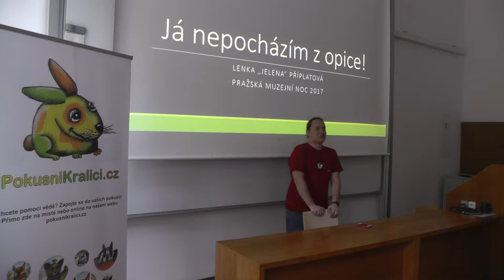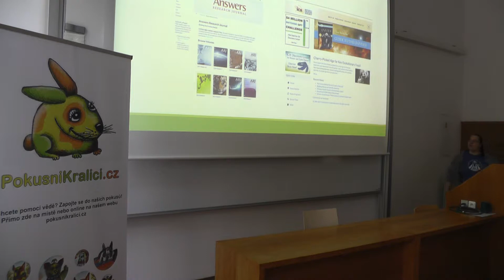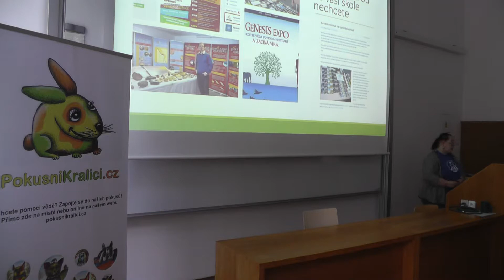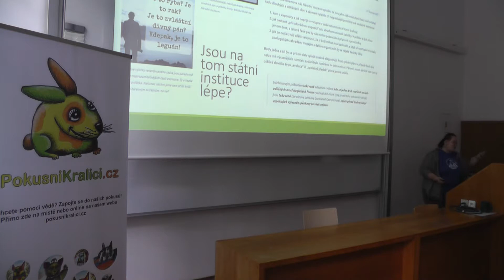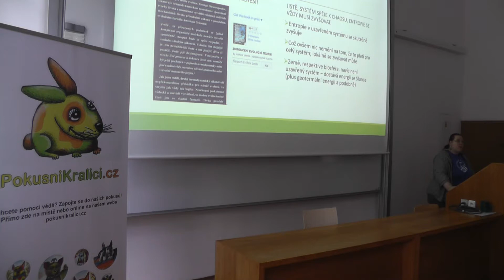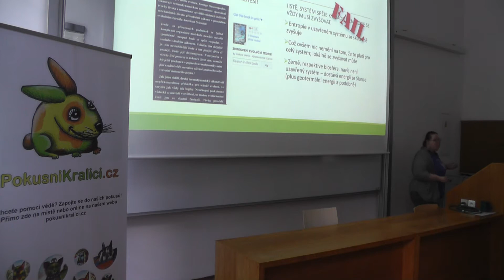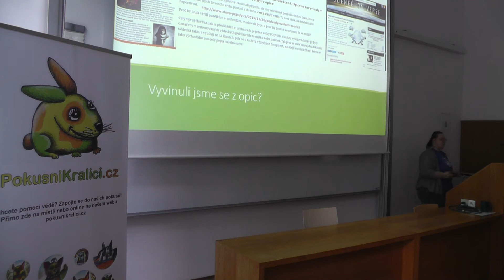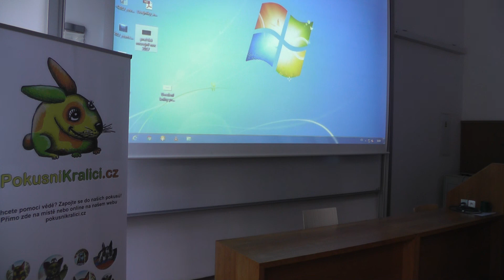Já nepocházím z opice! (Lenka Příplatová)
Pražská muzejní noc 2017

Také vám evoluce připadá nemožná a honí se vám hlavou alespoň některé z následujících otázek: Kde jsou všechny ty přechodné články? Pokud evoluce stále probíhá, proč kolem sebe nevidíme organismy se zpola vyvinutými orgány? I nejjednodušší organismus je příliš složitý na to, aby se sestavil jenom tak náhodou, nepopírá to náhodný vznik života? Jak může náhodnými, zpravidla škodlivými mutacemi vzniknout nová smysluplná informace? Kolik je třeba mutací, aby se z jednobuněčného organismu stala dejme tomu žirafa, a bylo možné takovou přeměnu stihnout za dobu existence naší planety? Nejste v tom sami. Pojďme společně rozebrat možné slabiny (anebo naopak silné stránky?) evoluční biologie. Prostor zbude i pro vaše dotazy.